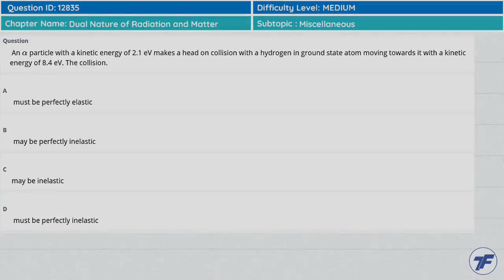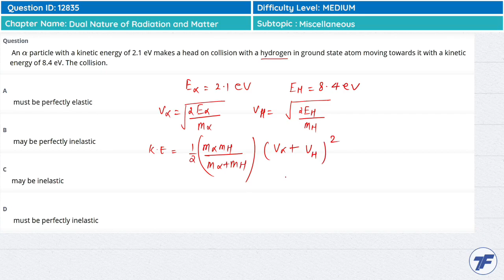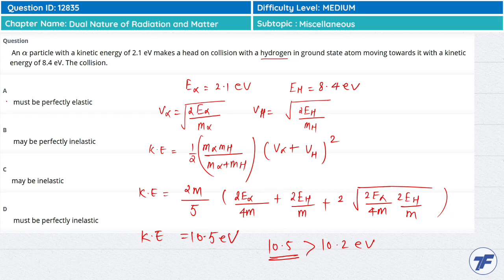Dual Nature of Radiation and Matter - Important question